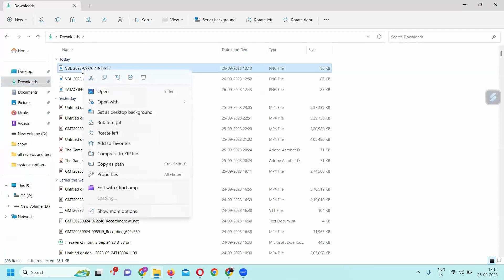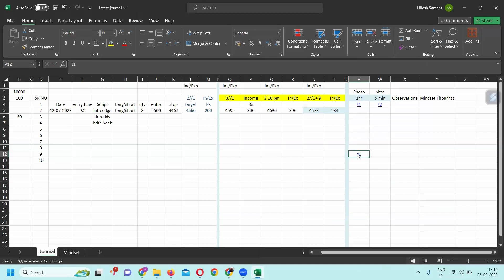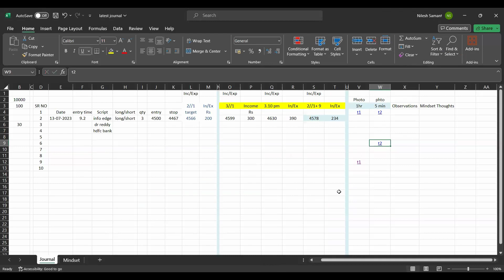How to put photo link in journal